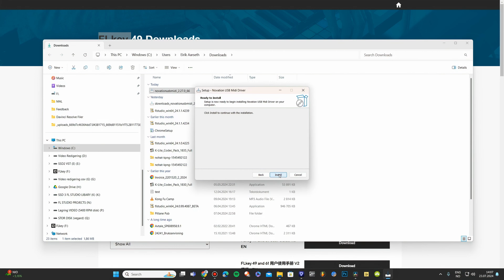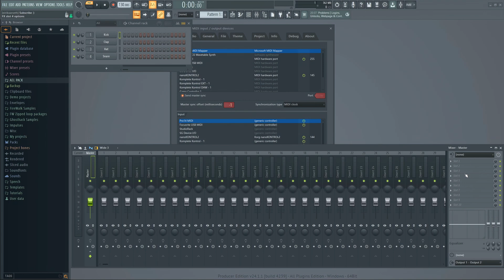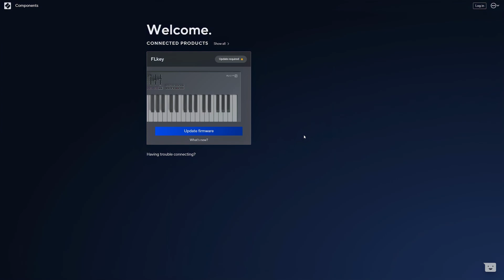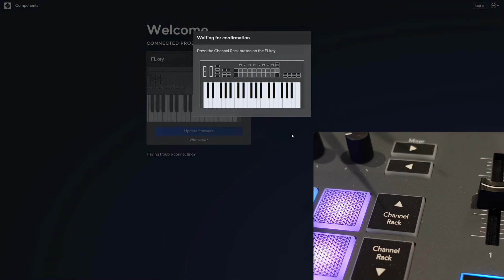Novation FLkey: Manual FL Studio Setup & Firmware Update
This tutorial will show you how to manually setup Novation FLkey midi keyboards in FL Studio to get the keys, pads, transport controls and the midi scripts working properly. This applies to the FLkey mini, Flkey 37, FLkey 49 and FLkey 61.
The Novation FLkey keyboards have full FL studio integration and they should work right away when you plug them in. However, in some rare cases it still might not work, or you might have messed up the settings. In any case, this is how you manually configure it to work in FL Studio. This tutorial will show you step by step how to setup the novation flkey midi keyboards. It will also show you how to update the firmware.

(It is the same USB driver for all the keyboards)

Releasing a song? Save money on DistroKid by using my discount

MICROPHONE:
☑️ Audio-Technica Cardioid Condenser Studio XLR Microphone
☑️ Vocal recording booth/stand for microphone

🎹 Do you need professional feedback on your music? Or perhaps mastering?

00:00 Novation FLkey setup problem
00:41 How to install Novation FLkey driver
01:00 Novation FLkey manual setup in FL Studio
02:28 How to update Novation FLkey firmware